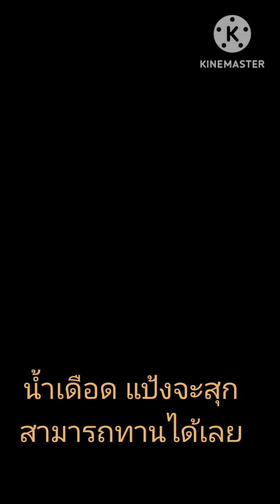ทำขนมแบบง่ายๆ แต่ทานได้ทั้งชุมชน#วิถีชุมชนบ้านดุหุน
ขนมเปียกเคาะ คือขนมพื้นบ้านดุหุน มีที่นี่ที่เดียว วิธีทำ เอาแป้งข้าวจ้าวมาแล้วใส่น้ำขยำไห้มันเข้ากัน แล้วเอามะพร้าวมาปันเอาน้ำกะทิ มาใส่ในกะทะ ตอนที่น้ำร้อนเดือดแล้วใส่น้ำตาลขาว และน้ำตาลแดง ไห้มันเป็นสีน่าทาน และใส่เกลือ ไห้มีรสชาติ ใส่แป้งลงในถังทีเจาะรูใว่แล้วเคาะไห้มันลงเป็นเส้น สั้นๆๆปล่อยไห้สุกแล้วสามารถยกมาทานได้เลย อย่าลืมใส่ ต้นหอมไห้มันหอมไปด้วย